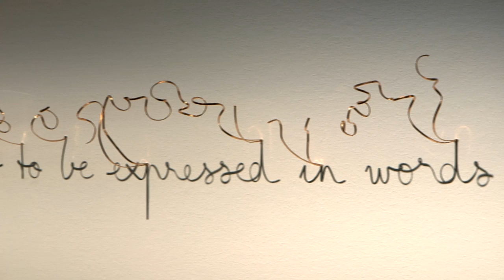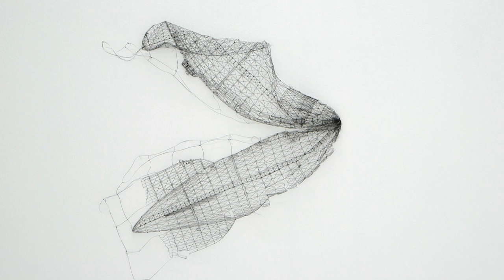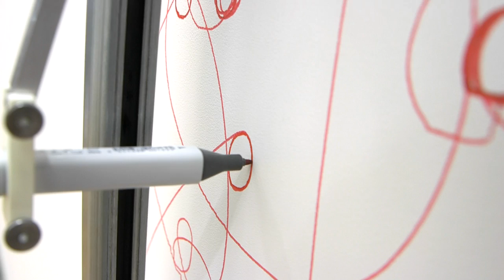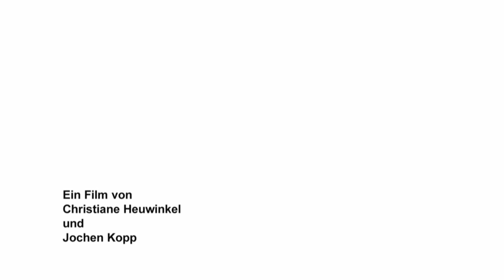Walk The Line. Neue Wege der Zeichnung im Kunstmuseum Wolfsburg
Zeichnen gilt seit jeher als „Denken mit dem Stift“.  Auch wenn es heute zunehmend zum „Denken mit der Maus“ wird, so eröffnet es nach wie vor aus dem Spannungsverhältnis von Figur und Feld heraus Erkenntnisse, die auf das Ursprüngliche künstlerischer Prozesse verweisen. Diese Ausstellung ermöglicht einen Blick auf das Medium der Zeichnung, wie es sich aktuell darbietet. Mit mehr als 100 Arbeiten von 37 Künstlerinnen und Künstlern werden genuine Artikulationsmöglichkeiten der Linie zwischen Bild und Schrift wie auch andere Strategien zeichnerischer Konzepte vorgestellt. Werke von zehn Künstlerinnen und Künstlern sind eigens für diese Überblicksschau entstanden.

Spätestens seit Mitte der 1960er-Jahre ist die Zeichnung über ihre klassischen Materialien und Techniken hinausgewachsen. Konzeptuelle Ansätze wie auch immaterielle Verfahren haben das Feld geöffnet. Zudem hat die Zeichnung durch den Einsatz neuer Technologien nicht nur neue Flächen, sondern auch den Raum erobert und ist in die Dimension der Zeit vorgedrungen. Die Ausstellung spiegelt die Entwicklung dieser Tendenz in den letzten 15 Jahren.

Im Mittelpunkt der Ausstellung stehen Themenfelder, die zum Teil schon seit längerem mit dieser Gattung in engem Zusammenhang stehen wie Bilderzählung, Reportage, Architektur oder die Darstellung phantastischer Welten. Aber auch für Gebiete, die erst in jüngerer Zeit an Relevanz gewonnen haben, finden sich in der Ausstellung Beispiele. Hierzu zählen die Abstraktion in der freien Linie, die bewegte Linie im Film und in der Animation, aber auch die Transformation von Musik in Zeichnung sowie Zeichnungskonzepte im naturwissenschaftlichen und erkenntnistheoretischen Kontext.

Was geht, Leute? lautet die Frage am Beginn der Ausstellung. Christian Jankowskis jüngste Arbeit aus seiner Serie der Visitors (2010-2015) nimmt den Kommentar eines Museumsbesuchers im Gästebuch auf und spielt ihn zurück ins Museum. Im Zusammenhang dieser Ausstellung fragt er danach, was heute als Zeichnung gelten kann und welche Erkenntnismöglichkeiten sich aus ihr entwickeln lassen. Das aktuelle Zeichnen kennzeichnet vor allem das Vermögen, alte wie neue Techniken und die in ihnen liegenden Möglichkeiten mit aktuellen Inhalten als „Neue Wege der Zeichnung“ zu reflektieren.

Zur Ausstellung erscheint ein Katalog mit zahlreichen Installationsaufnahmen und einer Einführung in die Ausstellung von Holger Broeker sowie Texten zu den ausgestellten Werken (96 Seiten, ca. 50 farb. Abb., 9,00 €, Erscheinungstermin Mitte Juni).